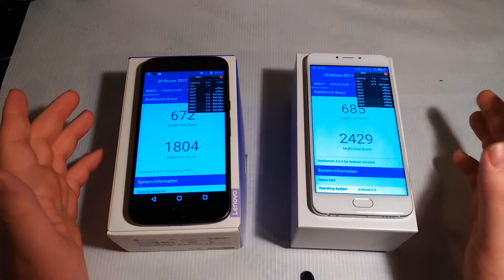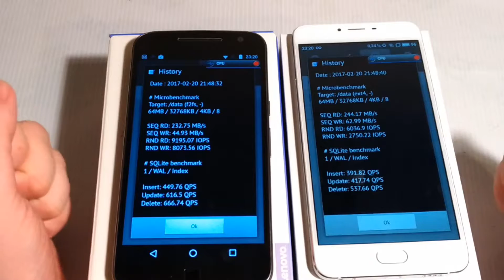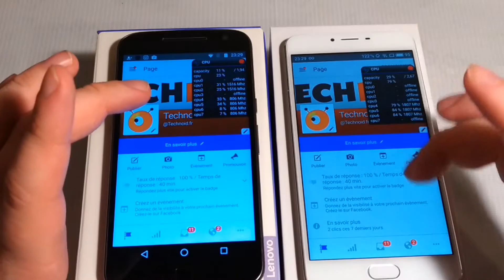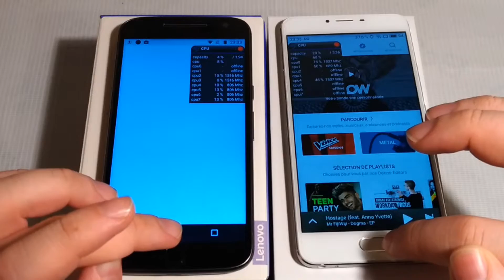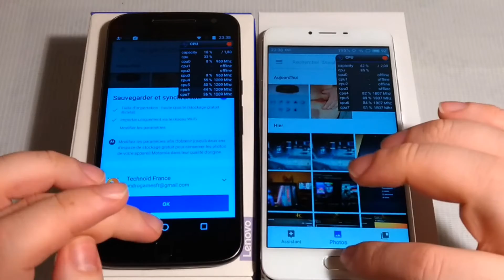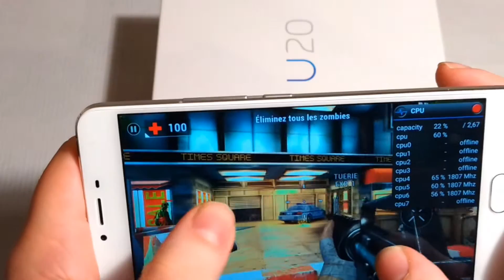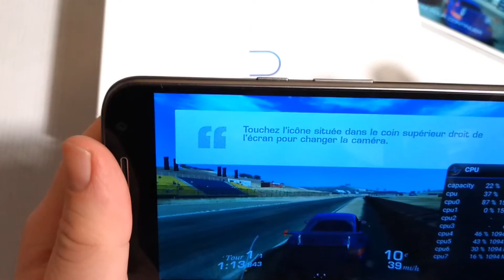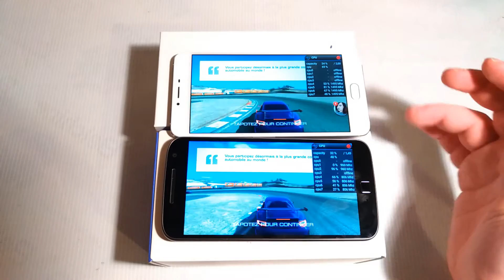BenchCPU : Snapdragon 617 vs Helio P10 ( Moto G4 plus vs Meizu U20 )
Aujourd'hui nous allons décortiquer le Qualcomm Snapdragon 617 et le Mediatek Helio p10. Via Geekbench, GFX Bench, GPS Test et speed test nous allons voir qui gagne